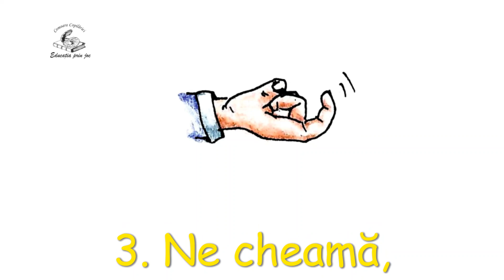Albina - cântec pentru copii | Cântece cu animale | Nicolae Moldoveanu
Concept: Ligia Ungureanu
Compozitor: Nicolae Moldoveanu
Ilustrații de: Virginia Iorgulescu
Realizat de : Emma Oprea